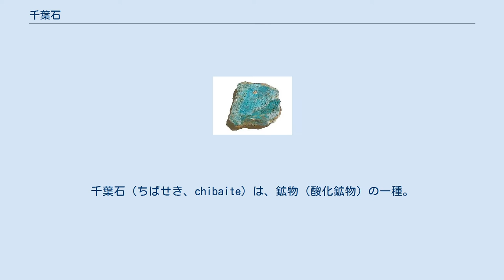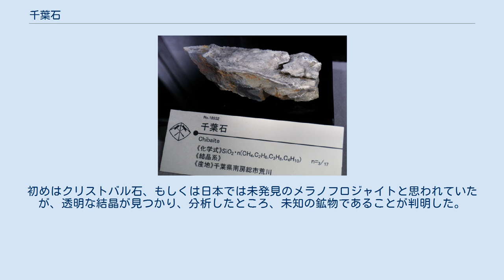千葉石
千葉石（ちばせき、chibaite）は、鉱物（酸化鉱物）の一種。
化学組成はSiO2·n（CH4,C2H6,C3H8,C4H10）（n=3/17（max））、結晶系は等軸晶系。
 2009年に千葉県の採石場で発見された新鉱物で、名前は発見地の県名にちなむ。
 千葉県南房総市荒川（原産地）。
 基本的な化学組成はSiO2（二酸化ケイ素）であるが、結晶格子内部にCH4（メタン）、C2H6（エタン）、C3H8（プロパン）、C4H10（イソブタン）を含んでいる包接化合物である。
 結晶構造はハイドレートII型である。
ちょうど、メタンハイドレートII型の水分子を二酸化ケイ素に置き換えた構造に相当する。
 ちなみに、ハイドレートI型はメラノフロジャイトである。
ガスハイドレート鉱物としては、千葉石とメラノフロジャイトだけしか知られていなかったが、その後の2020年12月に国立科学博物館や東北大学などの連名で、千葉石に類似の新鉱物である房総石の発見も発表された。
 千葉石は透明な八面体結晶をしている。
白濁したものは石英に変質している場合が多いが、白濁したものの下にまだ透明の部分が残っている場合には、そこが千葉石である場合もあり、一概には言えない。
 原産地の荒川は、シロウリガイの化石が産出する場所であるが、このシロウリガイ化石の採集時に、奇妙な結晶の石英が発見された。
発見された結晶は石英であるが、その仮晶の元となる鉱物が問題であった。
初めはクリストバル石、もしくは日本では未発見のメラノフロジャイトと思われていたが、透明な結晶が見つかり、分析したところ、未知の鉱物であることが判明した。